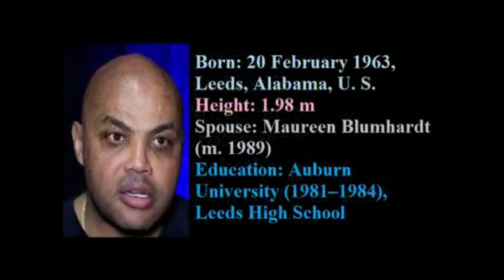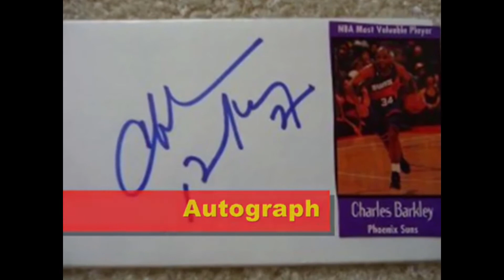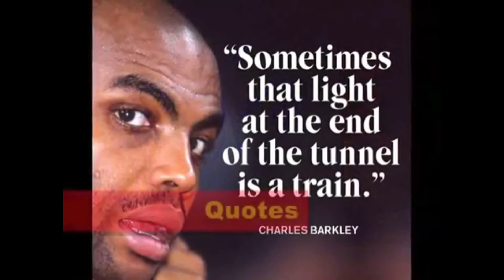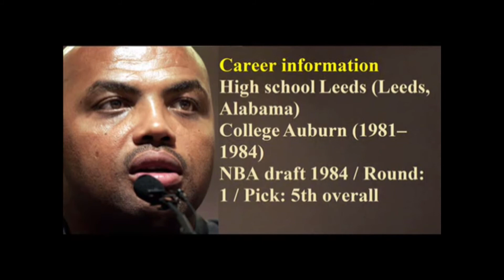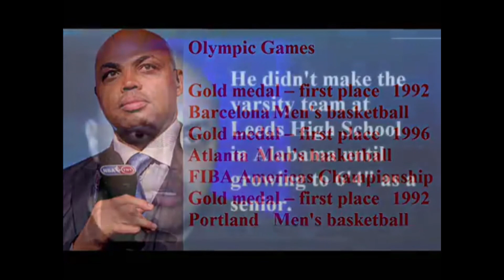Charles Barkley - Lifestyle | Net worth | cars | houses | Now | Family | Biography 2018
Charles Barkley is a retired NBA player, who was part of the 1992 U.S. Olympic "Dream Team." In 1996, he was named one of

the league's 50 greatest players.

He didn't make the varsity team at Leeds High School in Alabama until growing to 6'4" as a senior.

At 6'6", he was shorter than most power forwards, but his rebounding expertise earned him the nickname The Round Mound of

Rebound.

Family Life
He married Maureen Blumhardt in 1989 the same year they had a daughter named Christiana.

Associated With
He and Julius Erving became two of the greatest Philadelphia 76ers of all time.

If you Want This Video Removed, Do not Hesitate To Message Me.